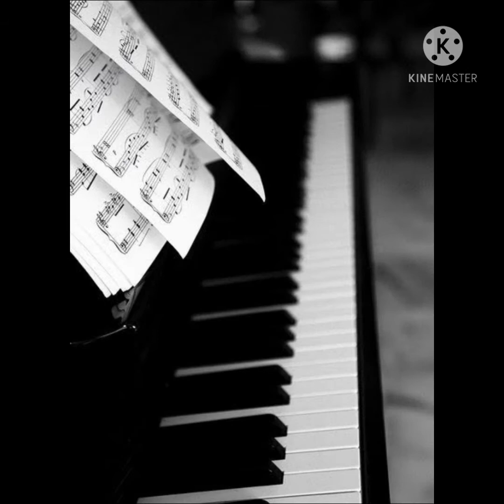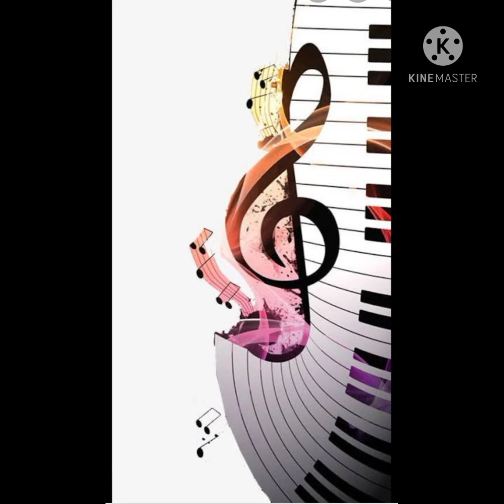Vizhiyil vizhundhu - Alaigal oivathillai - Ilayaraja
vocals : ArchanaRam k Chandrran
Song   : vizhiyil vizhundhu
Album : Alaigal oivathillai
singers : Ilaiyaraaja, B.S.Sasirekha
Lyrics : Vairamuthu